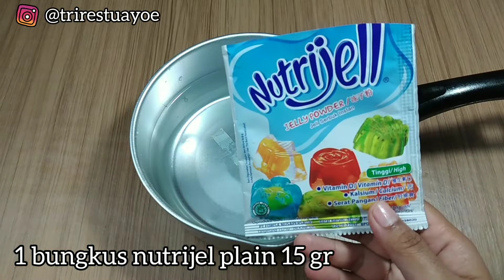JARANG YANG JUAL‼️MODAL KECIL UNTUNG BANYAK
RESEP & CARA MEMBUAT PUDING SUSU BUAH PEPAYA

BAHAN
 1 buah pepaya ukuran bebas
 1 bungkus nutrijel plain
 2 sachet SKM
 6 SDM gula pasir

1 resep ini kurleb modal 13.000
bisa dijual per porsi yaaa
1 resep jadi 2 porsi
jika 1 porsinya 15.000
maka 1 resep ini jadi 30.000

cara buatnya ada di video
.semoga video ini menginspirasi para pejuang rupiah dan jajaners 🥰

channel ini menyajikan resep resep cemilan dan minuman yang bisa dijadikan ide jualan teman teman

dan nyalakan juga tombol notifikasinya
agar teman teman bisa nonton video terbaru ku

semoga channel ini bermanfaat untuk semua dan bisa menginspirasi...
siapa tau bisa jadi jalan teman teman untuk sukses berbisnis hanya dengan nonton video ini ...